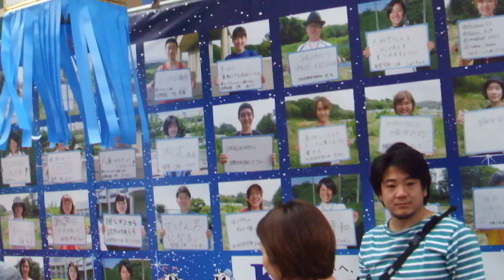湘南ひらつか七夕まつり20190706を歩いてみたDSCF7044